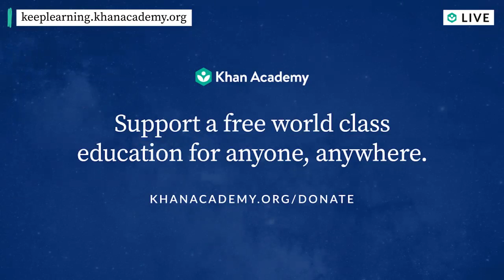General Stanley McChrystal on leadership & navigating complex challenges | Homeroom with Sal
What does effective leadership look like in a crisis? Retired four-star Gen. Stanley McChrystal will join Sal on Daily Homeroom on Friday at noon PT to share what he’s learned from building teams and navigating complex challenges. Get tips on staying focused, motivated, and disciplined.